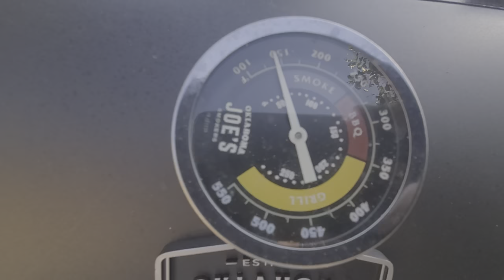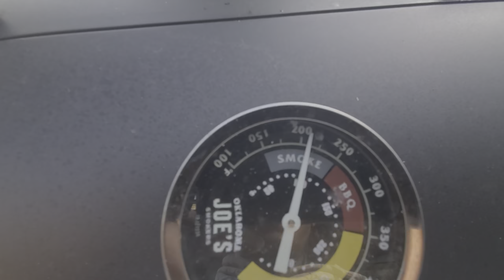OklahomaJoe smoker grill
Sunday dinner